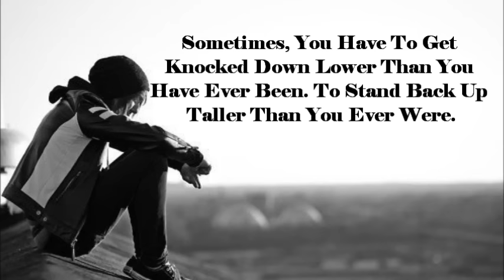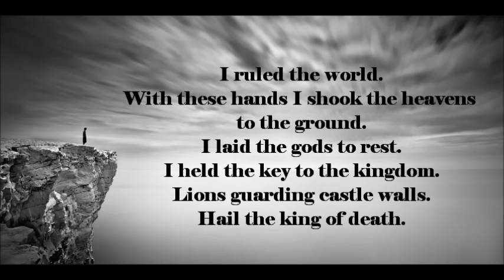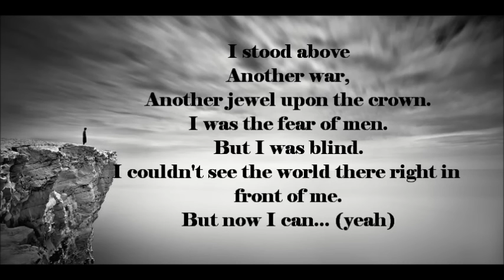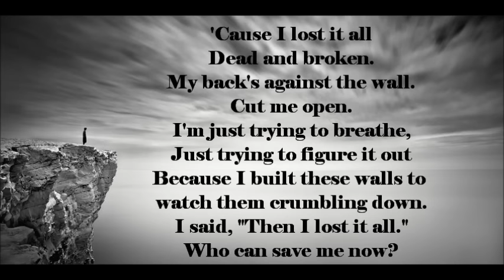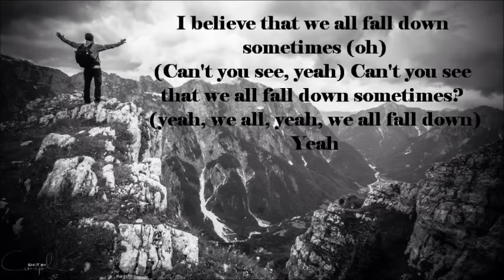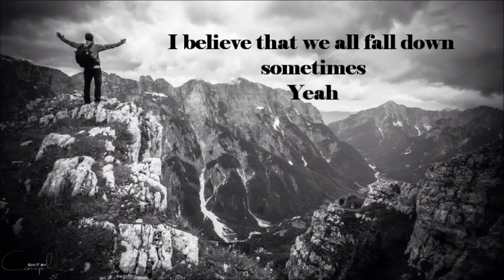Black Veil Brides - Lost It All Lyrics